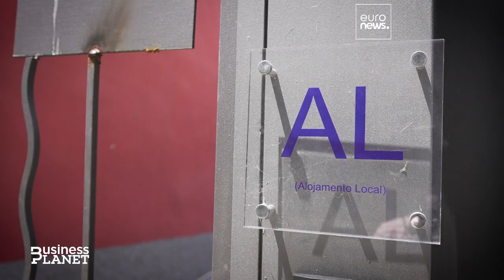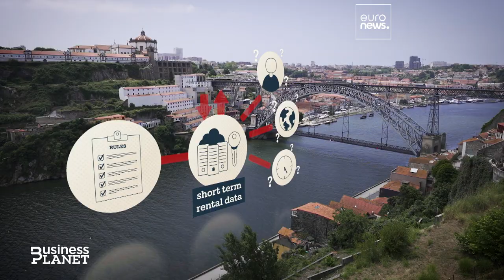Meddig terjeszkedhet a rövid távú lakáskiadás Európában?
Egy kérdés, amellyel Európa évek óta küzd: mennyi turista számít túl soknak? Ami az egyik oldalon jó a gazdaságnak, azt a másik oldalon sokszor a turistacélpontok lakói sínylik meg. A Business Planet stábja Portóban nézett utána a rövid távú lakáskiadás következményeinek.